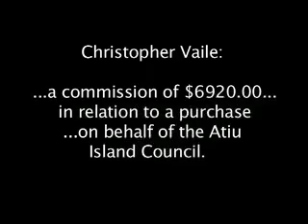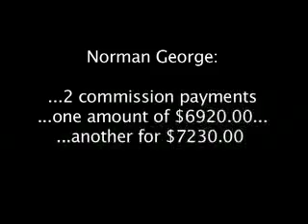CITV Local News - Wednesday 9/4/08: Norman George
Listen to the facts first